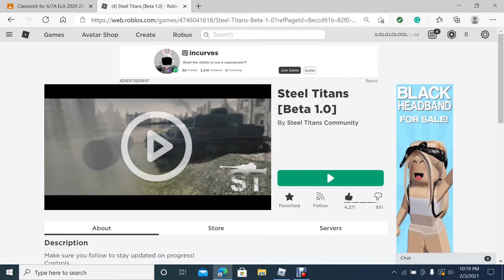Playing Steel titans with 0 brain cells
Shoutout to all of the lovely people who play this game